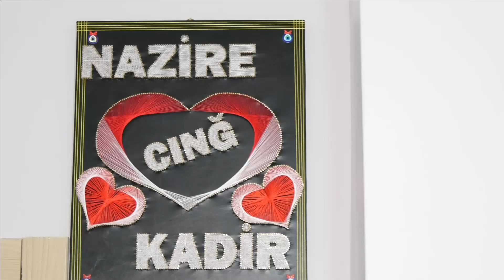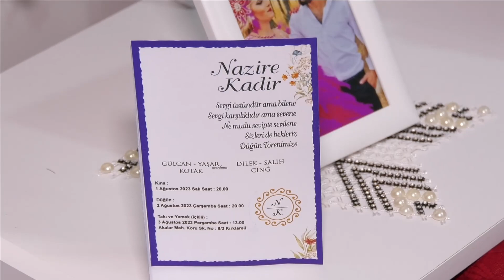NAZİRE KADİR ÇEYİZ